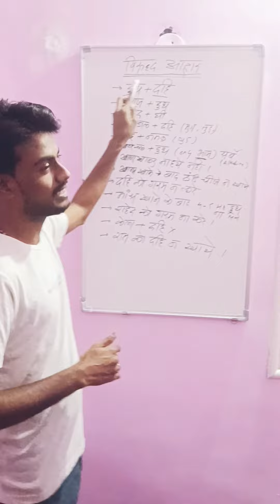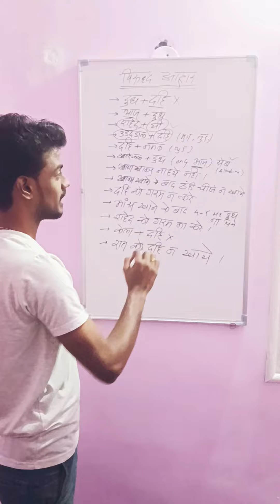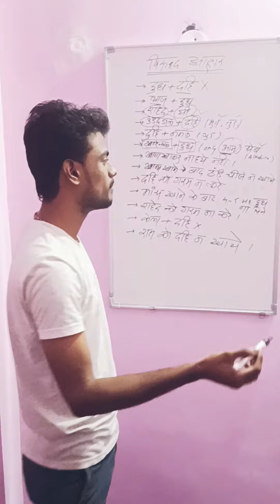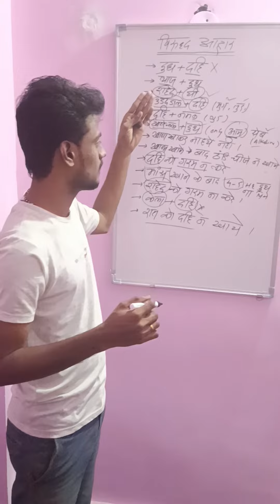विरुद्ध आहार | दूध के साथ क्या खाय ओर क्या नाही | विरुद्ध आहार क्या होता है?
शादियों और पार्टी में आपने लोगों को देखा होगा कि वे बिना सोचे समझे कुछ भी खाते जाते हैं। अगले दिन कई लोगों का पेट खराब होने लगता है तो कुछ लोगों को अन्य तरह की समस्याएं होने लगती हैं। दरअसल पार्टियों में लोग ये बिल्कुल भी ध्यान नहीं देते कि किस चीज के साथ क्या नहीं खाना चाहिए। बहुत से खाद्य पदार्थ ऐसे होते हैं जिनका मेल सेहत के लिए नुकसानदायक होता है।  आयुर्वेद में खानपान को लेकर कई नियम बताए गये हैं जिसमें से विरूद्ध आहार का नियम प्रमुख है।

विरूद्ध आहार के अंतर्गत यह बताया गया है कि किन खाद्य पदार्थों को साथ में नहीं खाना चाहिए। इस लेख में हम आपको विरुद्ध आहार के बारे में विस्तार से बता रहे हैं।

Viruddha Aahar

विरूद्ध आहार क्या है (What is Incompatible Foods) :
कुछ खाद्य-पदार्थ तो स्वभाव से ही हानिकारक होते हैं। जबकि कुछ खाद्य पदार्थ ऐसे होते हैं जो अकेले तो बहुत गुणकारी और स्वास्थ्य-वर्धक होते हैं, लेकिन जब इन्हीं पदार्थों को किसी अन्य खाद्य-पदार्थ के साथ लिया जाए तो ये फायदे की बजाय सेहत को नुकसान पहुँचाते हैं। ये ही विरुद्धाहार कहलाते हैं। विरुद्ध आहार का सेवन करने से कई तरह के रोग होने का खतरा रहता है। क्योंकि ये रस, रक्त आदि धातुओं को दूषित करते हैं, दोषों को बढ़ाते हैं तथा मलों को शरीर से बाहर नहीं निकालते।

कई बार आपको कुछ गंभीर रोगों के कारण समझ नहीं आते हैं, असल में उनका कारण विरुद्धाहार होता है। क्योंकि आयुर्वेद में कहा है कि इस प्रकार के विरुद्ध आहार का लगातार सेवन करते रहने से ये शरीर पर धीरे-धीरे दुष्प्रभाव डालते हैं और धातुओं को दूषित करते रहते हैं। अतः विरुद्धाहार कई तरह के रोगों का कारण बनता है। ये विरुद्धाहार अनेक प्रकार के होते हैं, जैसे-

1- देश की दृष्टि से विरुद्धाहार :  जैसे- नमी-प्रधान स्थानों में नमी वाले, चिकनाई युक्त, ठंडी तासीर वाली चीजों का सेवन करना मना होता है।

2- मौसम की दृष्टि से विरुद्धाहार- जैसे- जाड़ों में ठंडी व रुखी चीजें खाना सेहत के लिए हानिकारक होता है।

3- पाचक-अग्नि की दृष्टि से : जैसे- मन्द अग्नि वाले व्यक्ति को भारी, चिकनाई युक्त, ठण्डे और मधुर रस वाले या मिठास युक्त भोजन का सेवन नहीं करना चाहिए।

4- मात्रा की दृष्टि से: जैसे- शहद और घी का समान मात्रा में सेवन करना विष के समान है, परन्तु अलग अलग मात्रा में सेवन करना अमृत माना गया है।

5- दोषों की दृष्टि से- जैसे- वात-प्रकृति वाले लोगों को वात बढ़ाने वाले पदार्थ और कफ-प्रकृति वाले लोगों को  कफ-वर्द्धक पदार्थों का सेवन नहीं करना चाहिए।

6- संस्कार या पाक की दृष्टि से- : जैसे- खट्टे पदार्थों को ताँबे या पीतल के बर्तन में पका कर खाना।

7- वीर्य की दृष्टि से : शीतवीर्य पदार्थों को उष्ण वीर्य पदार्थों के साथ खाना, जैसे – शीतवीर्य संतरा, मौसम्मी, अनानास आदि को दही अथवा लस्सी के साथ सेवन  करना।

8- पाचन के आधार पर : कुछ लोगों का पाचन तंत्र बहुत ख़राब होता है जिसकी वजह से वे बहुत सख्त मल का त्याग करते हैं। आज के समय में अधिकांश लोग कब्ज़ से पीड़ित हैं और उन्हें मलत्याग करने में कठिनाई होती है। ऐसे लोगों को कब्ज़ बढ़ाने वाले, वात और कफ बढ़ाने वाली चीजों का सेवन नहीं करना चाहिए। इसके अलावा ऐसे लोग जिन्हें मलत्याग करने में बिल्कुल भी कठिनाई नहीं होती है। जिनके मल विसर्जन की क्रिया द्रव्य रूप में होती है। उन्हें सर व रेचक द्रव्यों का सेवन नहीं करना चाहिए।

और पढ़ें:- पाचनतंत्र विकार से राहत में अजवाइन के फायदे

10- शारीरिक अवस्था की दृष्टि से- जैसे- अधिक चर्बी वाले अर्थात् मोटे व्यक्तियों द्वारा चिकनाई युक्त पदार्थों (घी, मक्खन, तेल आदि) का सेवन तथा कमजोर मनुष्यों द्वारा रूक्ष और हल्के (लघु) पदार्थों का सेवन नहीं करना चाहिए।

12- निषेध की दृष्टि से- कुछ विशेष पदार्थों के सेवन के बाद उनके कुप्रभाव से बचने के लिए किसी अन्य विशेष पदार्थ का सेवन अवश्य करना चाहिए या उसके बाद किसी पदार्थ का सेवन एकदम नहीं करना चाहिए।  इस नियम का उल्लंघन करना निषेध की दृष्टि से विरुद्धाहार है। जैसे- घी के बाद ठण्डे जल आदि पदार्थों का सेवन करना, जबकि घी के बाद गर्म जल या गर्म पेय लेने का नियम है। गेहूँ व जौ से बने गर्म भोजन के साथ ठण्डा पानी पीना, भोजन के पश्चात् व्यायाम करना, इत्यादि।

14 – संयोग की दृष्टि से- कुछ पदार्थों को एक-साथ या आपस में मिला कर खाना संयोग की दृष्टि से विरुद्धाहार है, जैसे खट्टे पदार्थों को दूध के साथ खाना, दूध के साथ तरबूज व खरबूजा खाना, दूध के साथ लवण युक्त पदार्थों का सेवन करना।

15- रुचि की दृष्टि से- अच्छे न लगने वाले भोजन को विवशता से तथा रुचिकर भोजन को भी अरुचि से खाना।

इन सभी प्रकार के विरुद्ध आहारों के उदाहरण यहाँ प्रस्तुत किए जा रहे हैं-